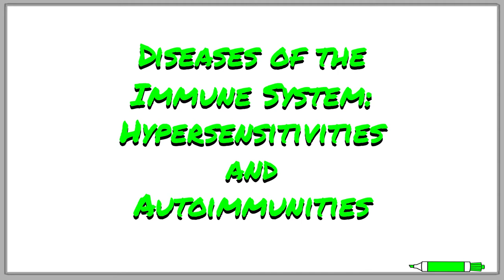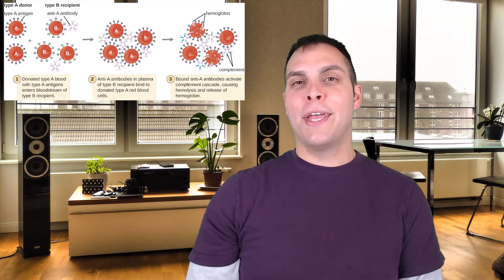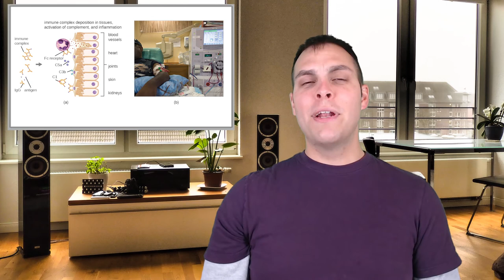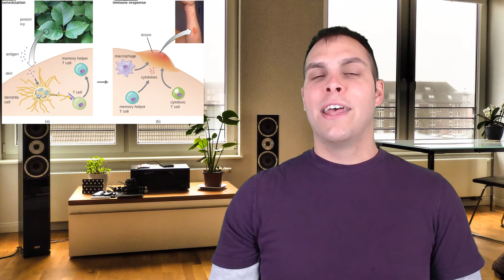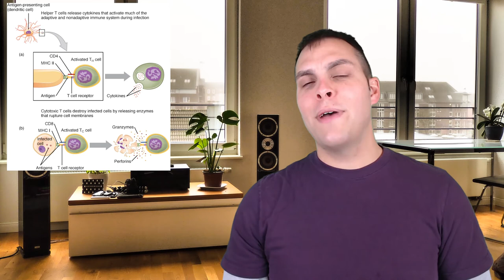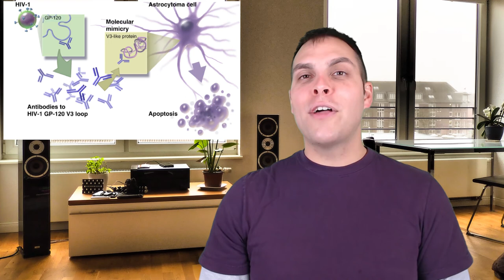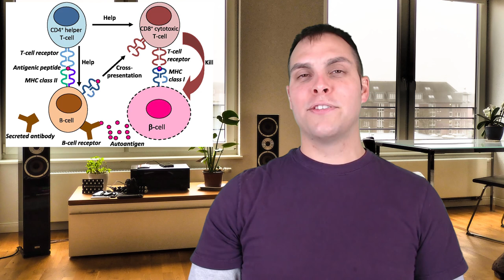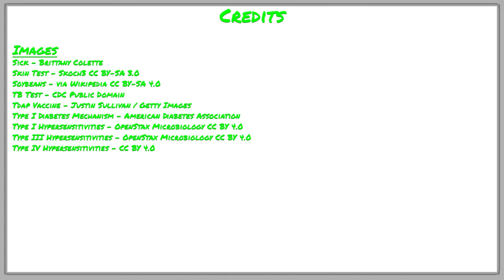Hypersensitivities and Autoimmune Disorders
In the second of two videos on diseases of the immune system, That Bio Doc talks about hypersensitivities and autoimmune disorders. Hypersensitivities occur when the immune system overreacts or reacts inappropriately. Hypersensitivities include many common allergic reactions and anaphylaxis. Autoimmunities occur when the body mounts an immune response against itself. TBD talks about all of this and more!

***NOTE: There are a couple of visual glitches in this video. I will have to re-record this video when I have time. Because the audio track contains no glitches, I have decided to post this video despite the issues. ***